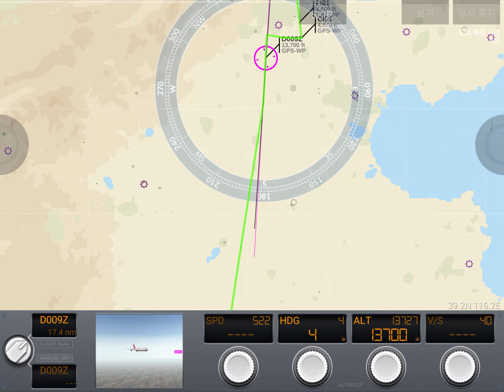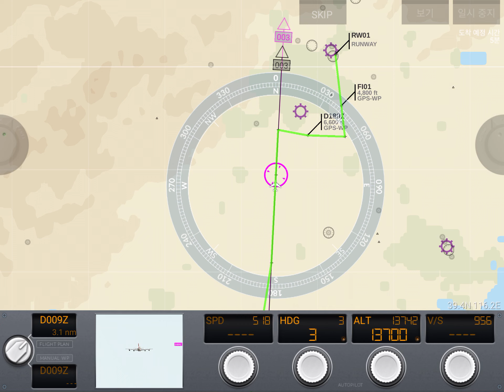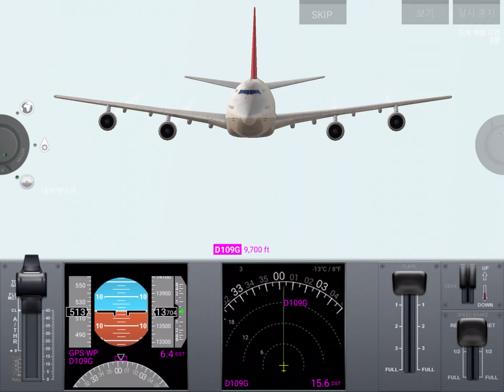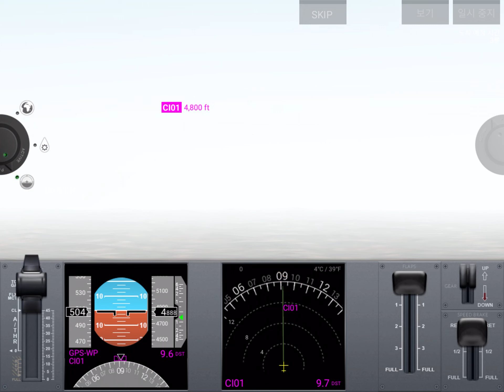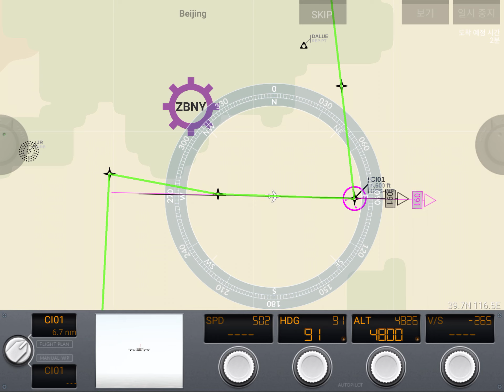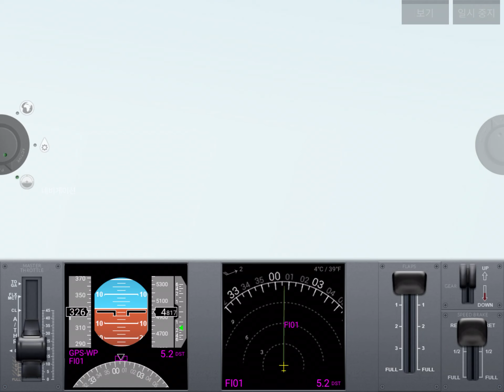Airline Commander Boeing747(PEK Beijing Landing) ZGGG - ZBAA